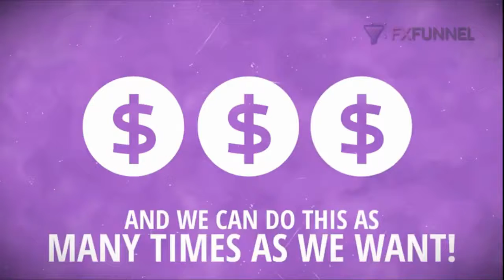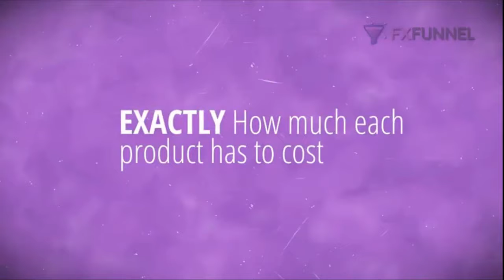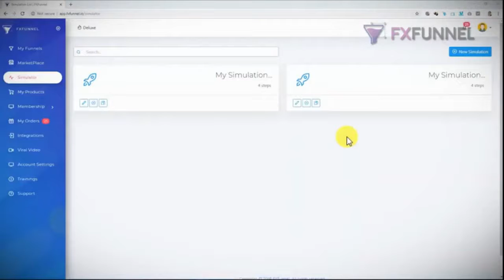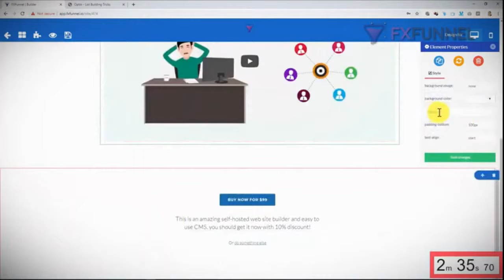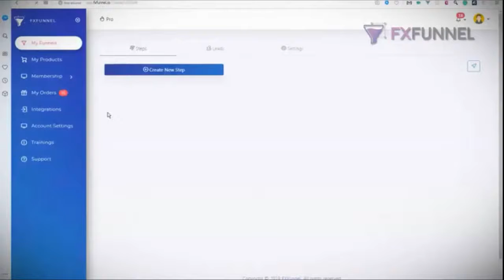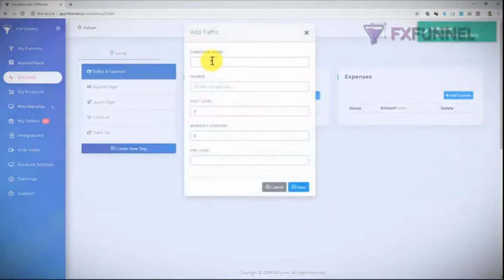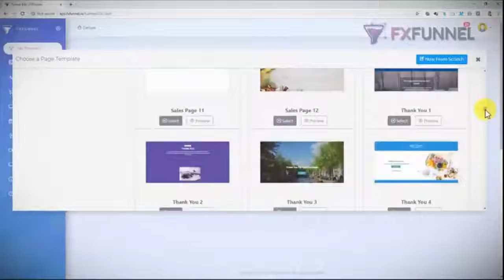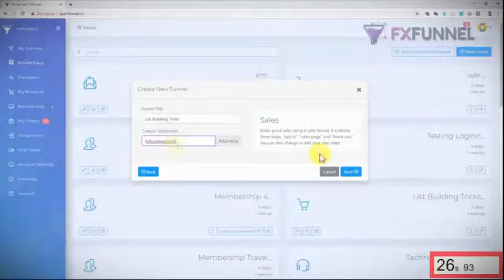Fx Funnel AGENCY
FxFUNNEL AGENCY